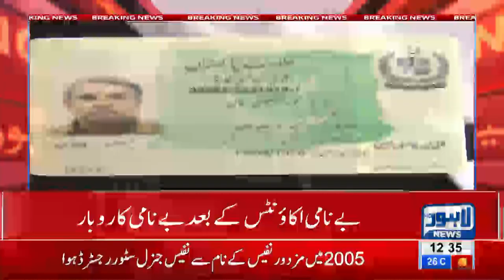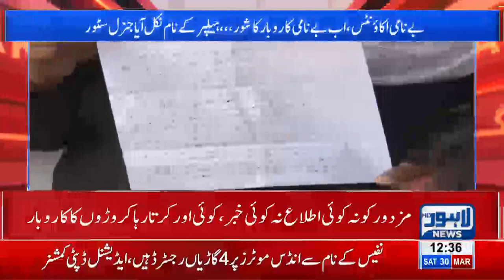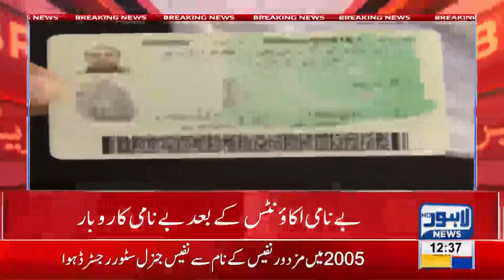Benamidar Business: FBR detects general store registered in the name of factory employee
FBR detects general store registered in the name of factory employee as benamidar owner